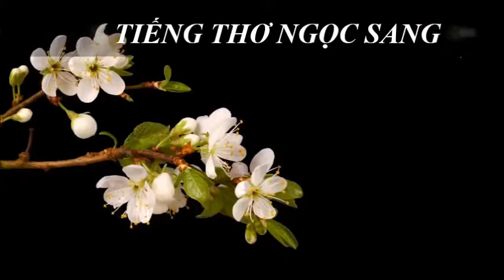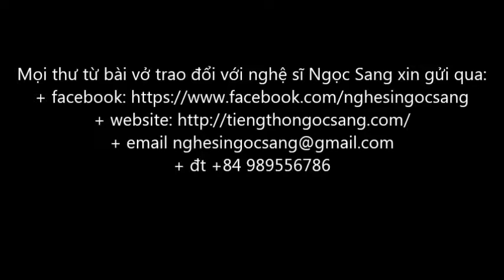9. ĐIỀU GIẢN DỊ-Tôn Trang Huỳnh-Ngọc Sang diễn ngâm